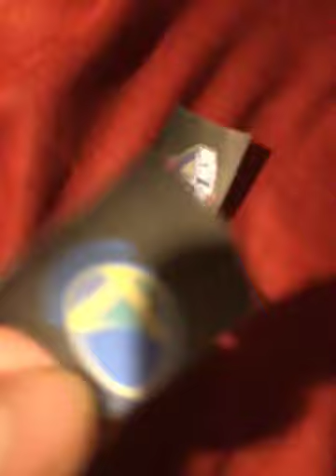celtics grounds the warriors/ ungrounded